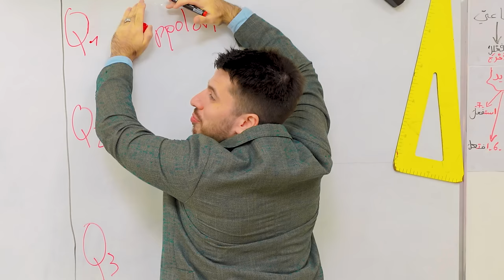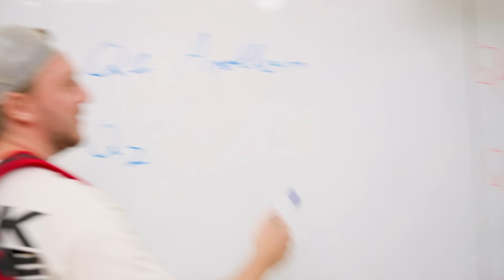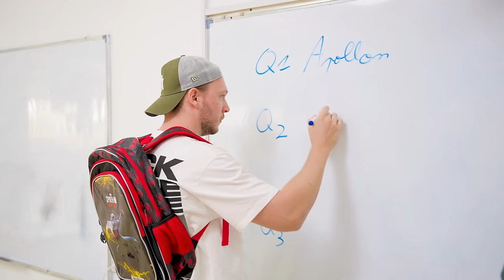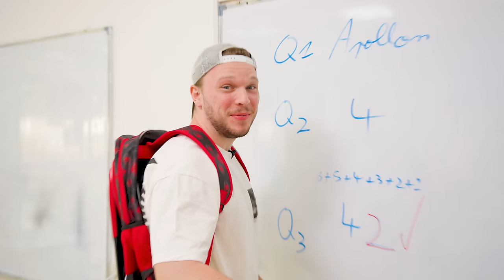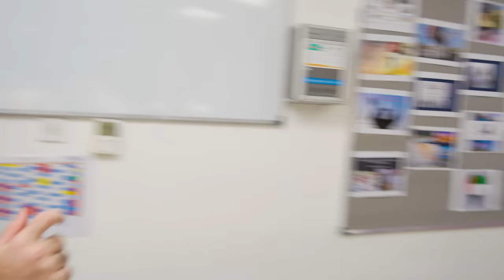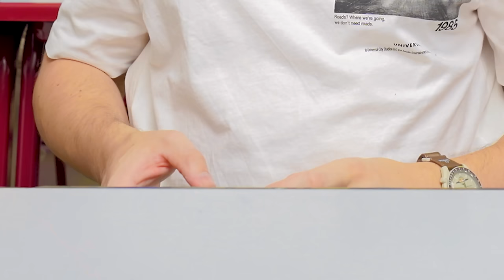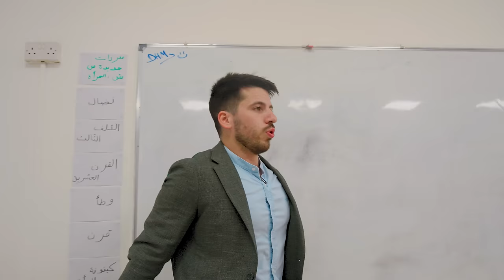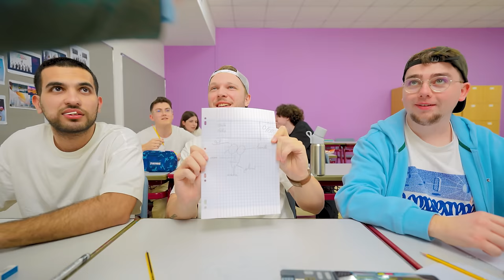J'ai Brisé 50 Mythes à L'école !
✅Tape : UNC dans la barre de recherche sur Fortnite ! pour retrouvez mes MAPS !